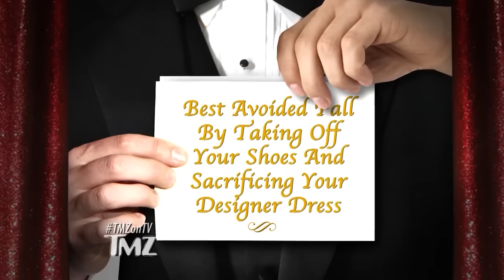The Golden Globes Slip And Slide! | TMZ TV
After the Golden Globes in LA all hell broke loose…weather wise at least. We caught some of the stars trying to catch their footing on their way out of an after party.